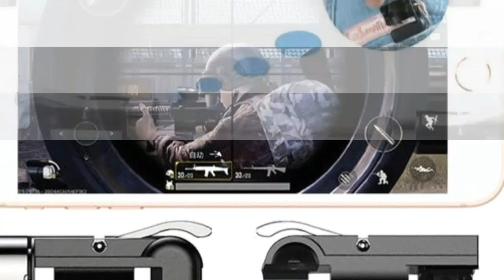PUBG Mobile Controller & Trigger Switches | offer time